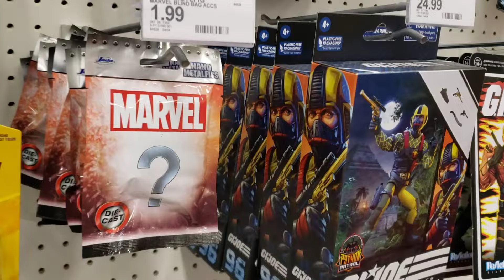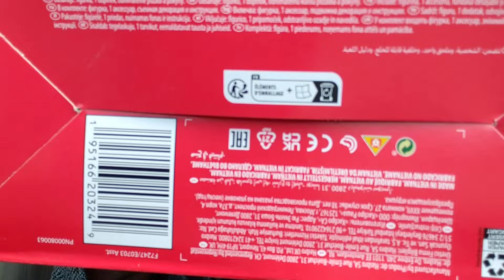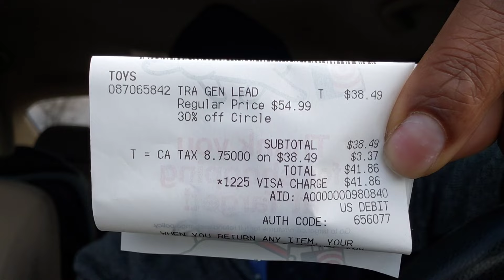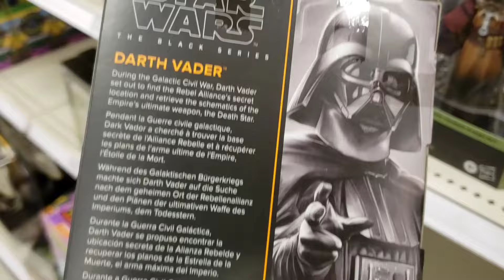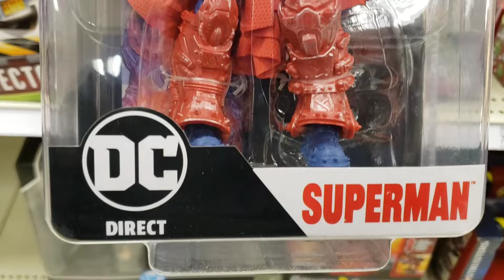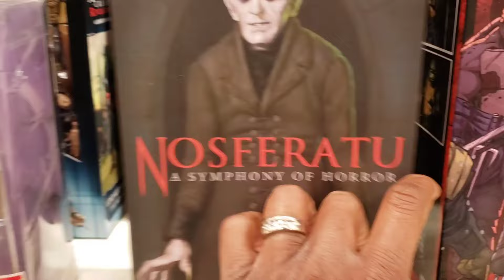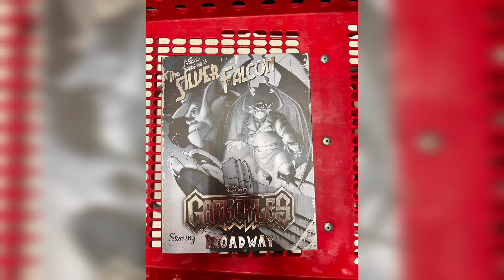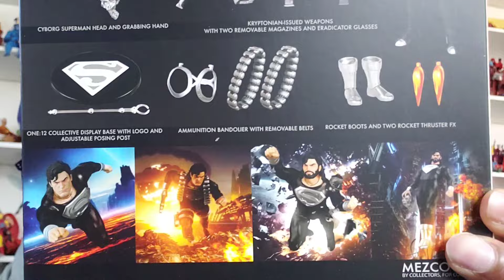New stock found at Target / This week in fig drip issue #43